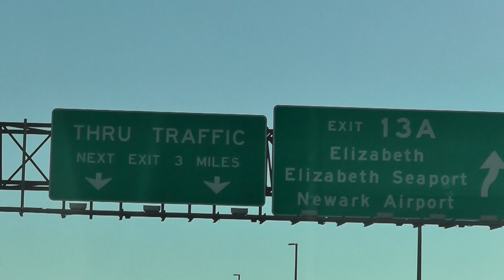Россиянам запретят играть в лотерею гринкард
Депутаты Государственной думы допустили отмену в России лотереи на получение Green Card. Такое предложение поступило в ответ на невыдачу виз части российской делегации на Генассамблею ООН, сообщает в среду, 25 сентября, газета "Известия".
Ранее США не выдали визы десяти делегатам от России, включая семерых сотрудников министерства иностранных дел (МИД). В американском посольстве не объяснили отказ во въезде российских представителей. В свою очередь, официальный представитель МИД Мария Захарова назвала ситуацию неуважением со стороны США к членам ООН. Кроме того, Захарова отметила, что Штаты не выполняют своих обязательств в качестве страны, принимающей у себя Всемирную организацию.
Несправедливым это решение считают и депутаты Госдумы. Они предложили ограничить доступ к сайту, на котором регистрируются желающие получить Green Card. Также парламентарии хотят затруднить работу агентств, помогающих в оформлении документов для лотереи.
Между тем лотерея в России пользуется большой популярностью. По данным бюро консульских отношений США, в прошлом году по программе Green Card Россию покинули 4,5 тысячи человек.